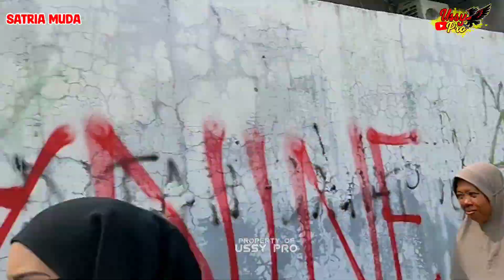KEMBANGE RINDU❗Singa Depok Satria Muda - HUT RI KE 79 PEMUDA KWS SLEMAN SLIYEG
lirik kembange rindu

bantal guling sing dadi batur sepi